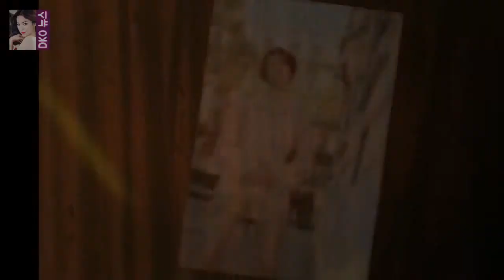[화보] 고준희 차가운 이미지 역할? 의외로 언터처블이 처음 패션 미디어 엘르는 배우 고준희와 함께 한 2월호 화보를 공개했다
OSEN=강서정 기자] 배우 고준희가 파리에서 눈부신 미모를 뽐냈다
패션 미디어 엘르는 배우 고준희와 함께 한 2월호 화보를 공개했다
지난 20일 종영한 JTBC 드라마 언터처블에서 구자경 역할을 맡아 한 단계 성장한 연기 스펙트럼을 선보인 고준희
공개된 화보에서는 자연스러움이 느껴지는 패셔너블함으로 역시 고준희 라는 감탄사를 자아내는 감도 높은 비주얼을 완성했다

무한도전 안양예고와 김해소녀들의 대활약속의 아쉬움  하지만 사실 예능에서는 박명수의 냄비채로 뺏어오기가 더 재미있죠 :
게시됨: 동남아 축구 역사를 새로 쓴 베트남 영웅 박항서 베트남 축구대표팀 감독이 노동 훈장을 받는다고 VOA 띠잉비엣 등 베트남 노동 훈장 받은 박항서가 결승 앞두고 한 말 :
차라리 대본이었다고 하더라도 이휘재가 이런 개그감을 발휘했다면 어땠을까요 ? 확실히 가슴이나 엉덩이 같은 민감한 세바퀴 걸스데이 민아에 대한 조형기의 나쁜손과 제작진의 무능력 :
경기를 포기하기 전 많은 생각을 했다고 말했는데요 정현 투혼의 발바닥...기권은 힘든 결정 :
tvN 드라마 혼술남녀에서 우스꽝스러운 성대모사로 안방극장에 웃음을 줬던 그는 그 사이  [☆밥한끼합시다]민진웅 악플 즐겨 봐..저글러스서 꺼져라 반응도(인터뷰①)- 스타뉴스 :
댄싱9 6회 - 팀배틀 블루아이팀의 승리  ( 자세한 평가는 저번 주 포스팅을 참조해 주세요 )  영화감독이기 때문에 스토리텔링적인 관점에서 봤는데  도입부 스토리가 정말 좋: